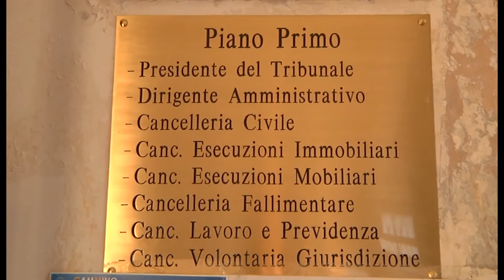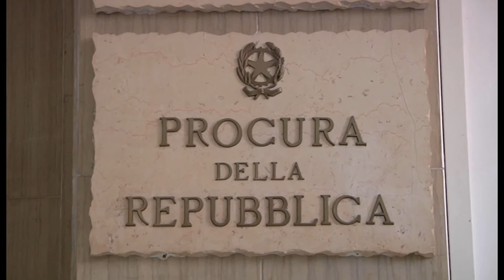SCOPERTO CON SERRA DI MARIJUANA IN CASA, PATTEGGIA DIECI MESI